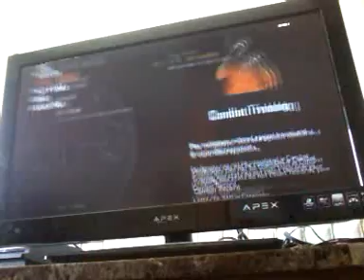Call of duty 30 minute special part 2